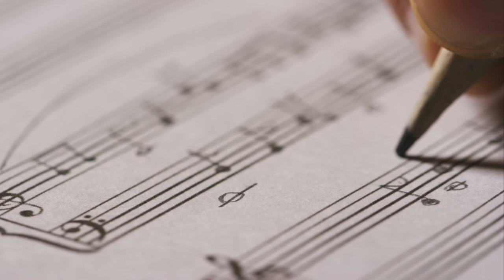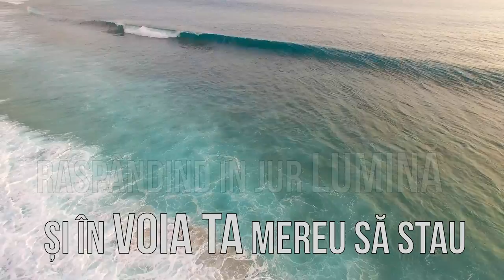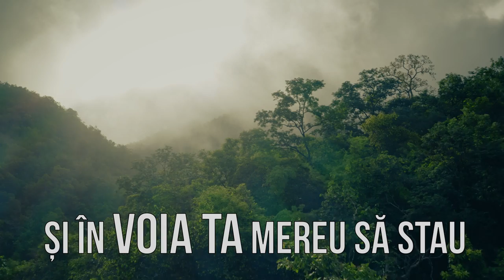Ține-mă după pasul Tău - Adrian Cost & Emanuel Gherghel [Official Music Video]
Muzica: Adrian Cost & Emanuel Gherghel

Aranjament istrumental și producție audio: Dodo Danciu

Voci: Adrian Cost & Emanuel Gherghel

Masterizare Vocal: Dan Petric

Video : Adrian Cost

Stock footage: Shutterstock, Videvo, Joseph Pop

Ține-mă după pasul Tău

O pagină dau și apune-un capitol
Văd clar nici o clipă
Singur n-am fost
Tată ceresc numai
Tu-mi porți de grijă
Mergi înainte
Urmez al Tău pas

Să am rost și țel în viață
Să trăiesc plin de speranță
Răspândind în jur lumină
Și în voia Ta mereu să stau

Ai venit printre noi
Ne-ai învățat
Eliberat asupriții
Și ai vindecat
Răscumpărare
Și viață ne-ai dat
Dăruindu-Te Isus
Să fim salvați

Și norii grei de adeasea apasă
De barca vieții mi-en furtună
În Tine să fiu ancorat
Doar harul Tău m-a ajutat

Și în voia Ta să stau